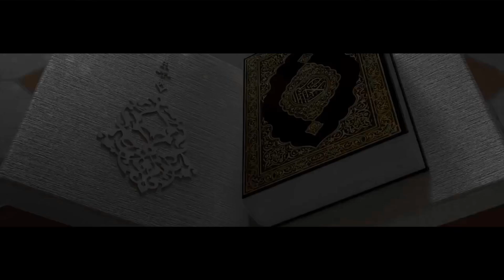SUB MUSALMAN MOMIN NAHI HAI..!! | SHAIKH/HUSSAIN AL ZAHRANI